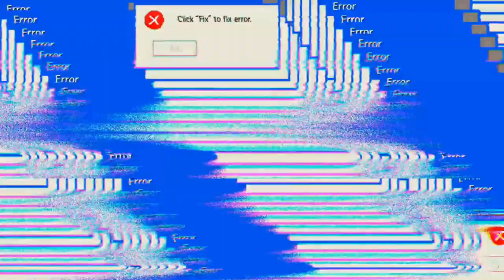Flagge eingenommen 'WoT'